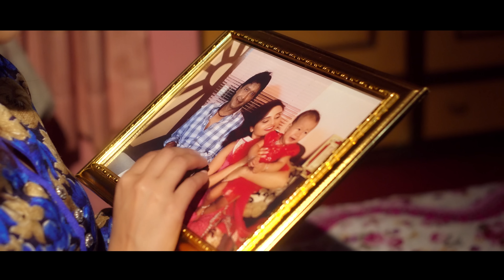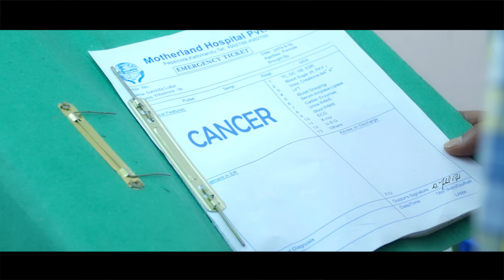PATTI NAMILEKO TASS | The Voice of Nepal winner @CDVijayaAdhikari & Manisha Rai | New Song Gazal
The Voice of Nepal winner CD Vijaya Adhikari & Manisha Rai Gazal PATTI NAMILEKO TASS HO KI JINDAGI
Song: Patti Namileko by Prakash Ghimire
Lyrics: Prakash Ghimire
Vocal: Manisha Rai/C.D. Vijaya Adhikari
Arrange: Rajiv Shah
Video Direction: Jiwan Shahi
Cinematography: Sudip Baral
Edit/VFX : @rjun Pokhrel
Artists : Rajesh Hamal/Sanchita Luitel/Sunil Kattuwal/Axma Adhikari
Audio/Video: CDM Music Creation
All the Audio and Video rights of this Music Video is owned only by CDM MUSIC CREATION